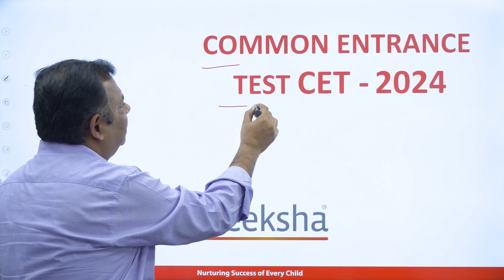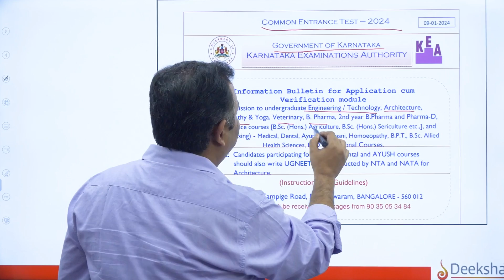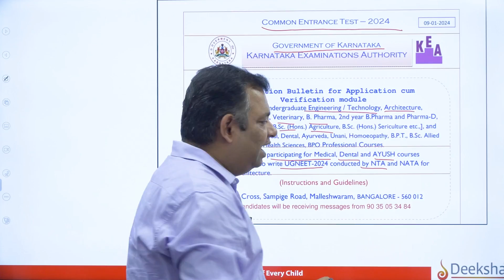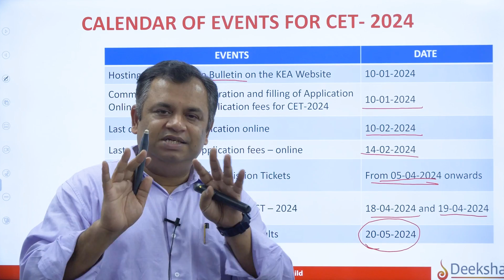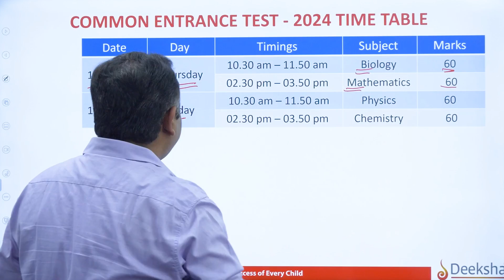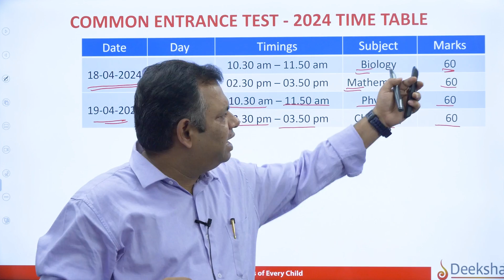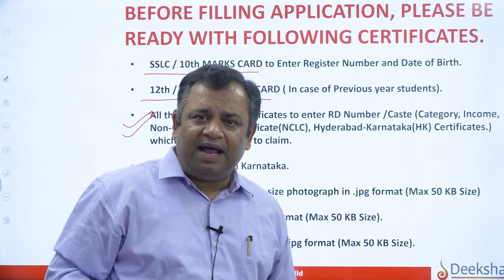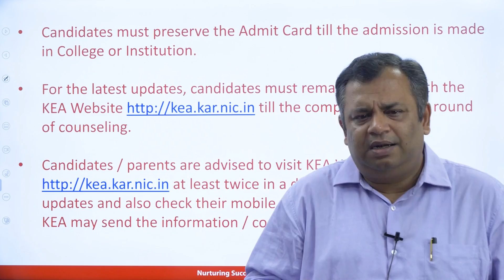KCET Application Form 2024 | Registration Date, Document, Exam Date, Course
KCET 2024 notification released for online application forms by KEA on 10th Jan 2024. KCET registration and payment of fees will start from 10th Jan 2024. KEA has released a detailed information bulletin on the website with details like registration date, exam date, exam timetable, application form, eligibility criteria, exam pattern, syllabus, document required for form filling and other details. In this video, we will discuss in detail the calendar of events like registration date, exam date, admit card and CET 2024 result date in this video.
KCET 2024 calendar
✅ Application form and payment of fees- 10th Jan 2024
✅ Last date of application- 10th Feb 2024
✅ Last date of fee payment- 14th Feb 2024
✅ KCET 2024 admit card download- 5th April 2024 inwards
✅KCET exam date 2024 exmination - 18th April 2024 and 19th April 2024
✅ KCET 2024 results- 20th May 2024